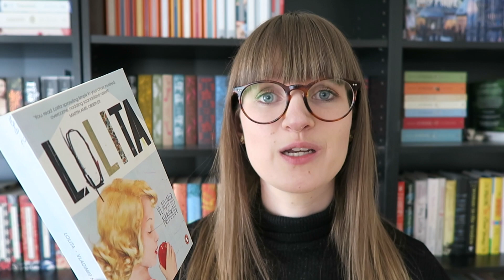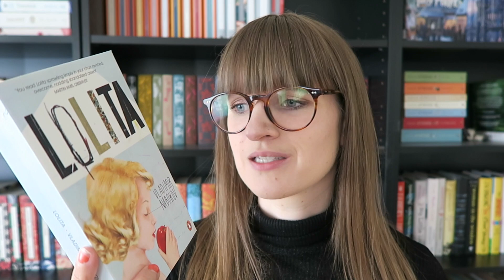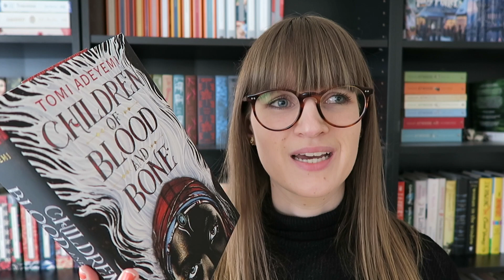Summer Lovin' Book Tag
Can we just pretend that the ridiculously bright lighting in this video was intentional, because this is after all a summer tag :)

The questions:
1) Start of summer: Pick a book with an attention-grabbing first sentence.
2) Too hot to go out: Pick a book for a day in.
3) Summer road trip: Pick a book you’d take with you on the road.
4) Iced tea goodness: Pick a book with a cold setting.
5) Nasty sunburn: A book you (really) disliked so far this year.
6) Sizzling read: Recommend one of your favourite books.